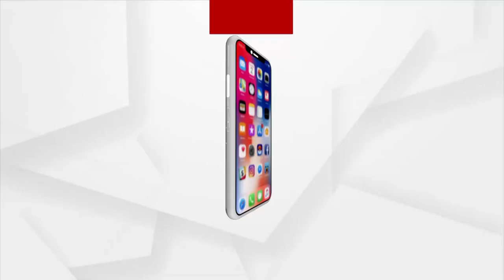Mamita Meher Case: BJP Workers Arrested by Police during Protest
Its been 4 months since Murder of Mamita Meher yet justice hasn't been done. BJP has taken to the streets demanding arrest of Home Minister Dibya Shankar Mishra. Violence against women is on the rise in the state, but Odisha is lagging behind in terms of punishment.